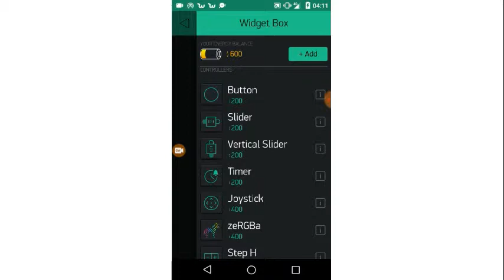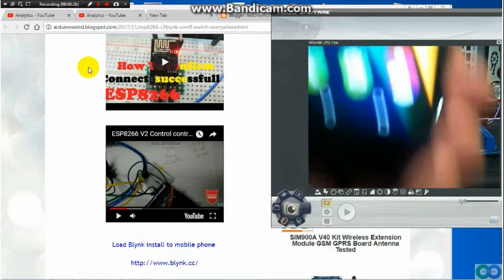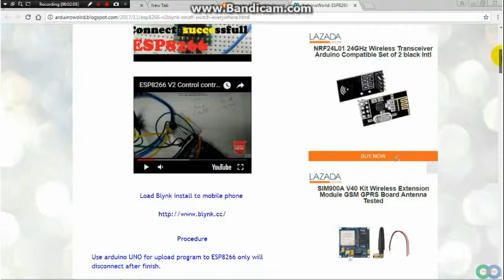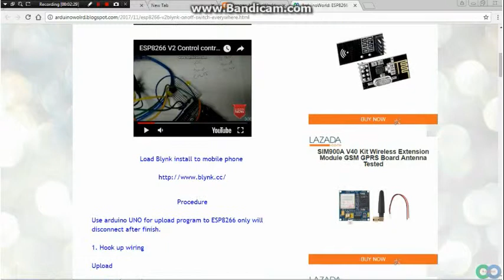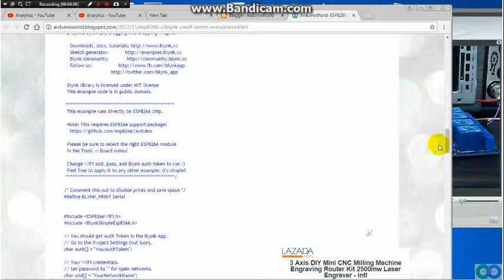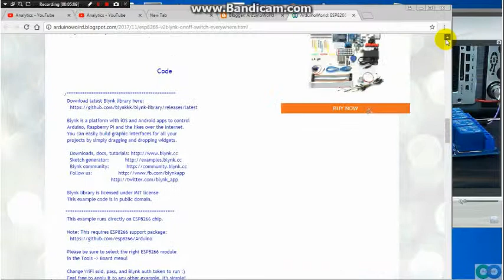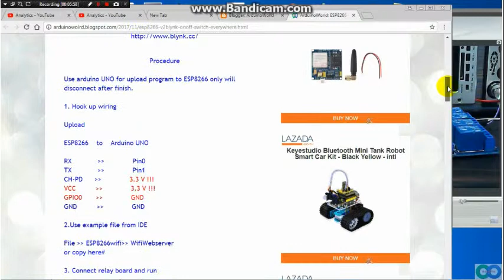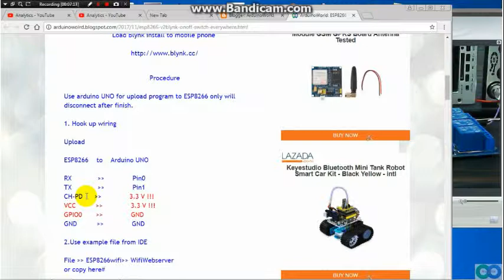ESP8266+Blynk control electrical device everywhere in the world